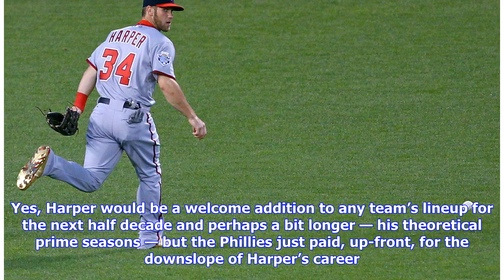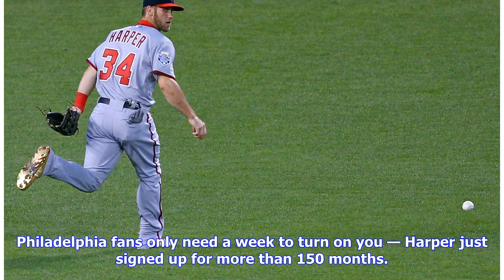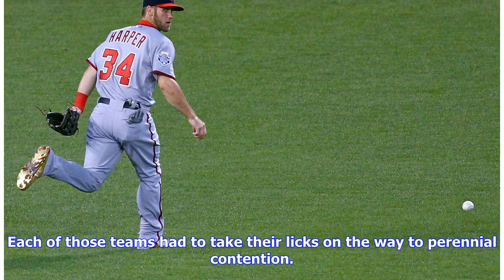Kurtenbach: Why Giants fans should be thankful Bryce Harper signed with the Phillies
In addition to being the most marketable star in baseball, Bryce Harper is also an excellent player, too. Twenty six years old and having recently posted one of the greatest offensive seasons in the history of the sport, there’s no doubt Harper would have helped the Giants win games in the coming years. But in 2029, 2030, and 2031? That’s a different story. Harper agreed to a deal with the Phillies on Thursday, ending the dream of him in orange and black, hitting moonshots into McCovey Cove. But...